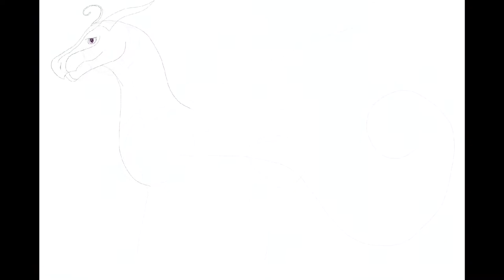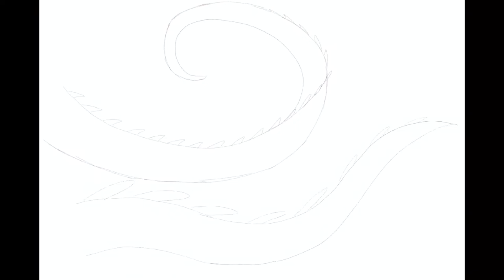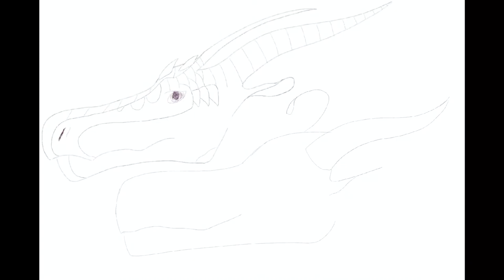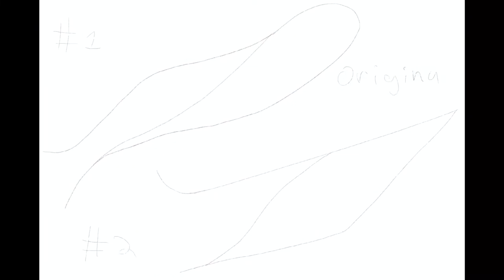🦋 Wings of Fire Anatomies - Episode 8 - SilkWings 🦋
Note: All the art I own but art inspired by artists in the community. Official art by Joy Ang.